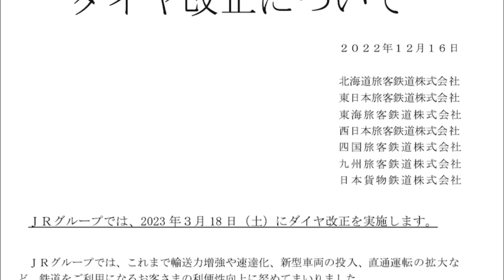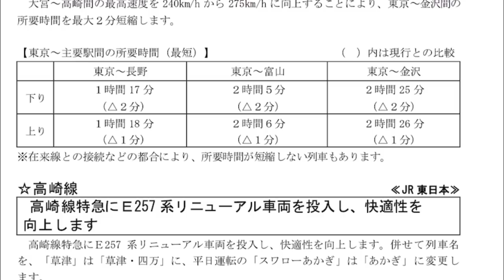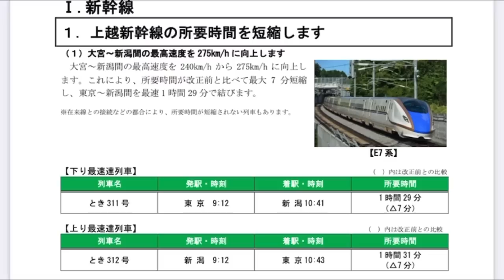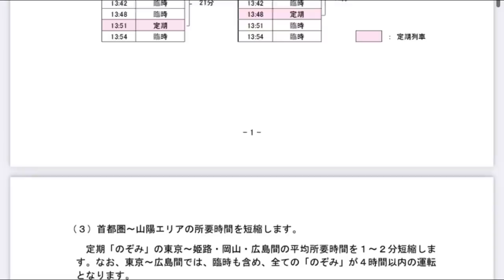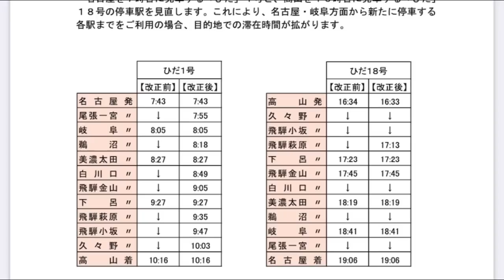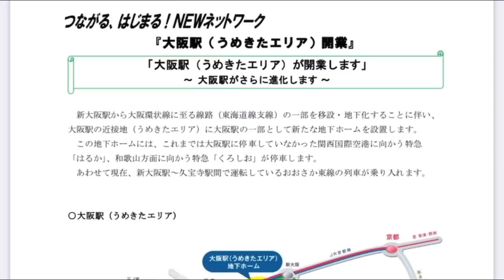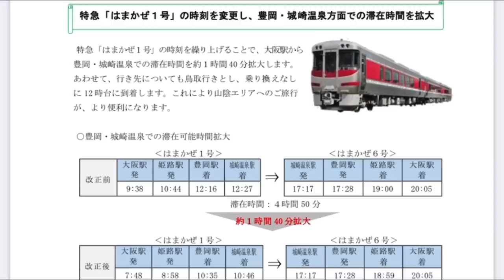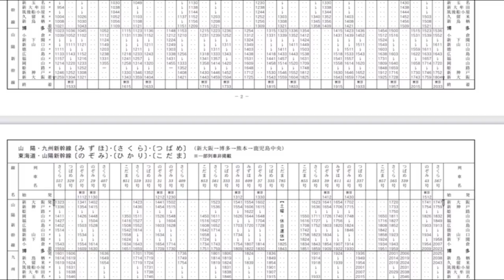【ダイヤ改正】ついに発表された2023年春のJRダイヤ改正を徹底解説！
ついに2023年春のダイヤ改正のあらましが発表されました！！

皆さんはどれが気になりますか…？

参考資料はこちらから！

BGM
Monody (feat. Laura Brehm)  TheFatRat